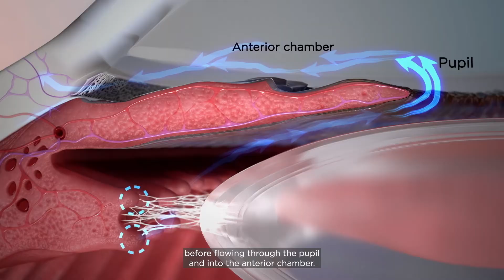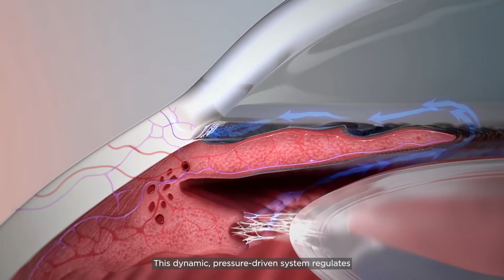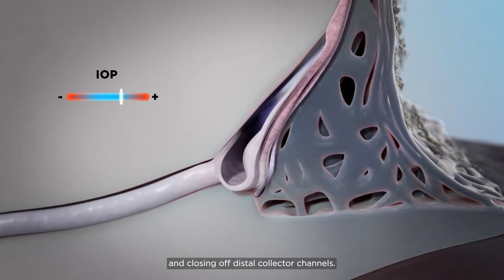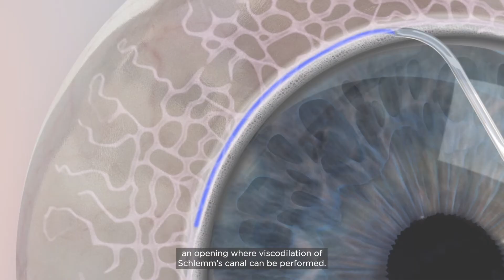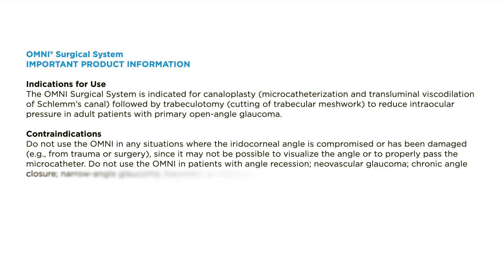Animation of the OMNI Ergo Surgical System by Sight Sciences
The OMNI® Ergo Surgical System is a device used to perform minimally invasive, implant-free glaucoma procedures in adults with primary open-angle glaucoma.

OMNI enables a comprehensive procedure (canaloplasty followed by trabeculotomy) that can be used before, in combination with, or following cataract surgery. The implant-free, ab interno procedure addresses the three primary areas of resistance of the conventional outflow pathway: the trabecular meshwork, Schlemm’s canal, and the collector channels. OMNI is effective across the full spectrum of primary open-angle glaucoma (POAG) severity: mild, moderate, and advanced.